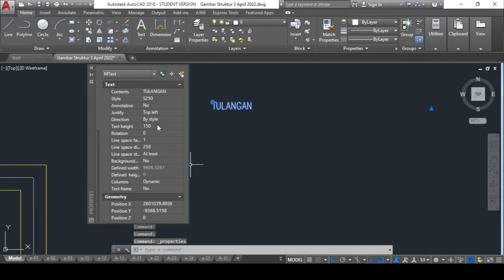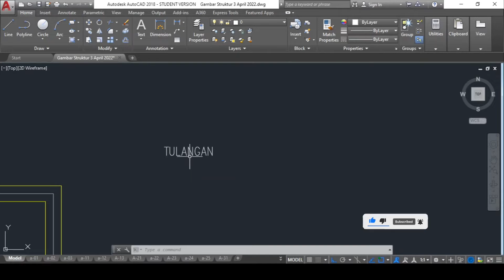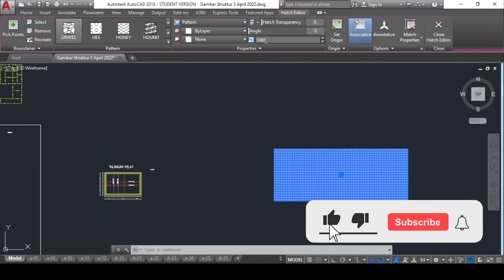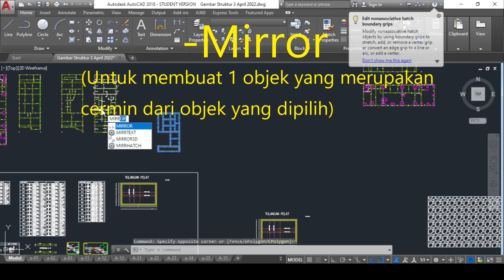Perintah yang Umum Digunakan pada AutoCad | Tutorial AutoCAD part 1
Dalam video ini berisi tutorial untuk menggunakan command command pada AutoCAD. Command yang ditampilkan ini adalah yang paling dasar dan paling sering digunakan dalam menggunakan AutoCAD.
AutoCAD yang digunakan pada video ini adalah yang versi 2018.